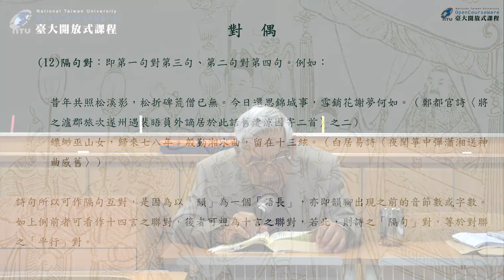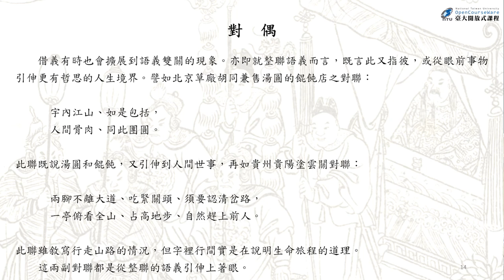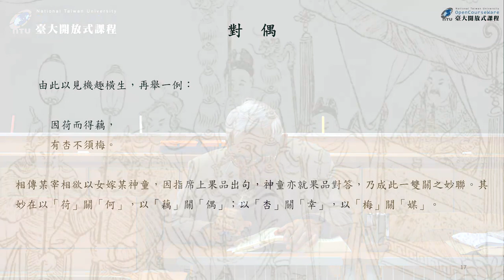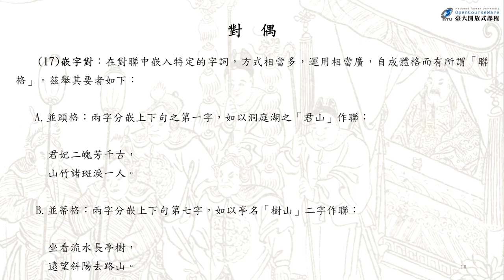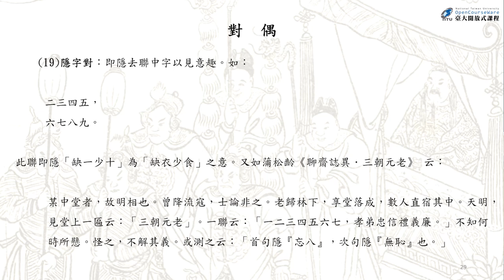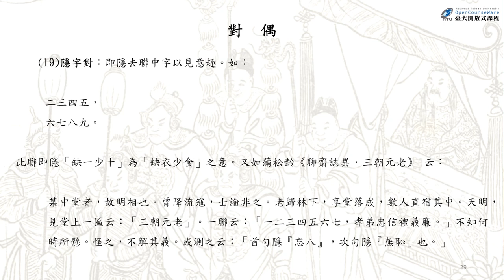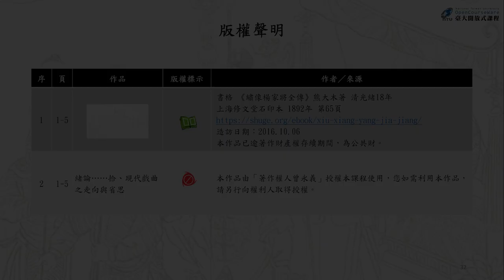俗文學與民間藝術 15. 各類型「故事」之概述 (一)